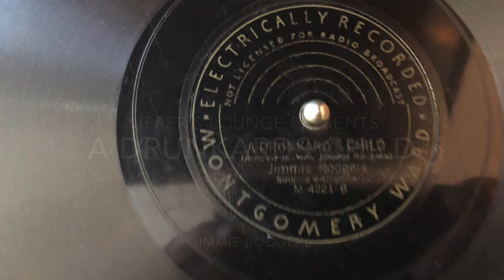A drunkards child-Jimmie Rodgers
Verse 1]
My father is a drunkard my mother she is dead
And I am just an orphan child no place to lay my head
All through this world I wander they drive me from their door
Someday I'll find a welcome on heaven's golden shore

[Verse 2]
Now if to me you'll listen I'll tell a story sad
How drinking rum and the gambling hell have stole away my dad
My mother she is in heaven where God and the angels smile
And now I know she's watching her lonely orphan child

[Verse 3]
We were once so happy and had a happy home
Till daddy went to drinking rum and then he gambled some
He left my darling mother she died of a broken heart
And as I tell my story I can see your teardrops start

[Verse 4]
Don't weep for me and mother although I know it is sad
But try to find someone to cheer and save my poor lonely dad
I'm awful cold and hungry she closed her eyes and sighed
Then those who heard her story knew the orphan child had died.